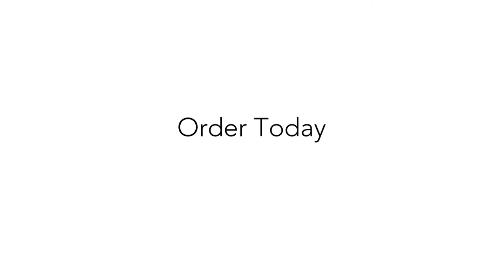Kahl | Warhammer 40k | Leagues of Votann – 360 Showcase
"By the mysteries of the crucible are they given form and strength. By the molten fires and pounding pistons of the forge are they armed and armoured." – The Leagues of Votann have emerged from the depths of the galactic core. To face their armies in battle is to stand before an armoured avalanche that crushes all in its path. In this video, we showcase a custom league scheme in vibrant yellow armour using the new Kahl miniature built to also represent Uthar the Destined. Don't forget, the ancestors are watching!

About Blazing Brush Studio:

Blazing Brush Studio is a Warhammer miniature painting studio based in the UK, with clients Worldwide. Our passion is to take your dream project and make it a reality. We specialise in painting Warhammer 40,000, Age of Sigmar, Horus Heresy and Lord of the Rings armies. Our goal is to create something for you that you will treasure forever.